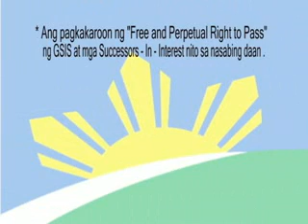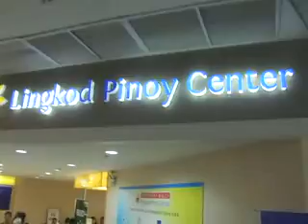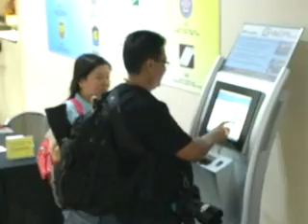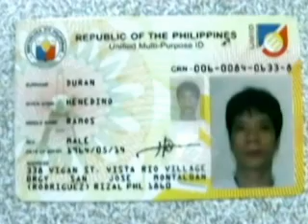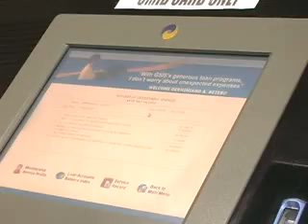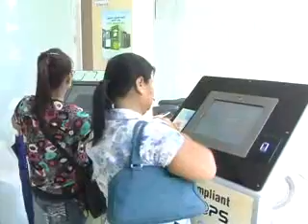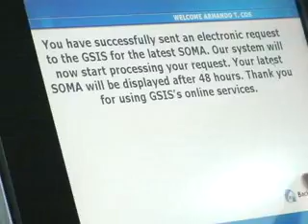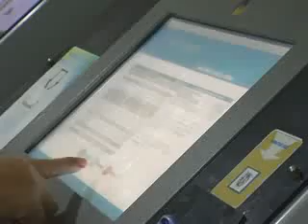GSIS : GMH - GSIS and Robinsons Malls Partnership and deployment of GWAPS kiosks (part 1 of 3)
GSIS members and pensioners may now access their records or apply for loans in GWAPS kiosks in Lingkod Pinoy Centers in selected Robinsons malls. The Lingkod Pinoy Center is a one-stop shop for key government services.

GSIS kiosks are now in key Robinsons malls:  Galleria, Metro East (Pasig City), Novaliches Market, Robinsons Place Angeles (Pampanga), Luisita (Tarlac), Sta. Rosa Market (Laguna), Robinsons Place Dasmariñas (Cavite), Bacolod, Cebu and Robinson Place Lipa (Batangas).